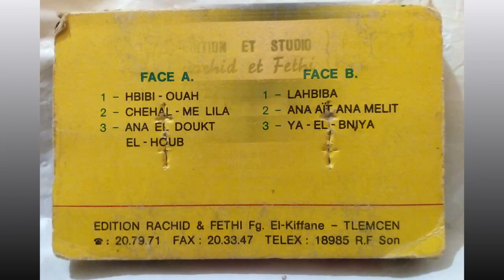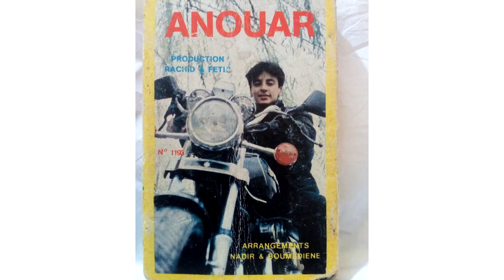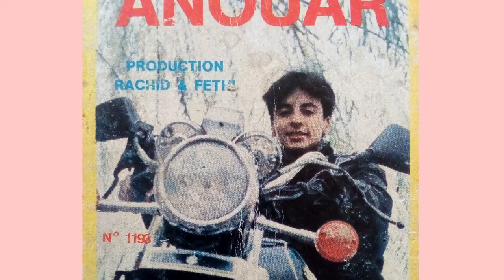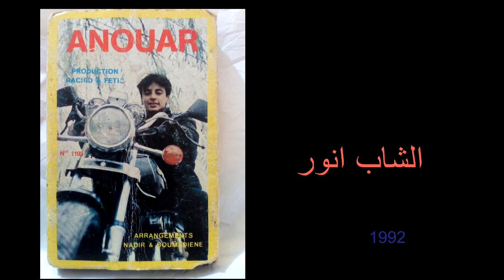CHEB ANOUAR . HBIBI-OUAH MP3 HQ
EDITION RACHID ET FETHI 1992